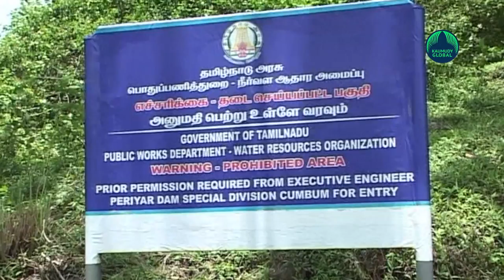Tamil Nadu’s move of opening shutters without prior warning objectionable: Roshy Augustine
Reacting to Tamil Nadu’s uninformed release of water from Mullaperiyar Dam. Minister Roshi Augustine said that the opening of the shutters of the dam by Tamil Nadu authorities without warning was objectionable. The minister said it was an unexpected move from their side and was not informed when the water was released and the shutters were raised. The minister also criticized the non-compliance of Tamil Nadu with the state government. Roshi Augustine while speaking to media said that the matter has been brought to the notice of the Chief Minister and added that he will communicate the matter with concerned authorities of Tamil Nadu. He stated that Tamil Nadu had defied the rule curve and would file a complaint to the Supreme Court. Meanwhile, Idukki MP Dean Kuriakose said that the move from Tamil Nadu’s side is a threat to the lives of people of Kerala. He added that the Kerala government should consider the issue more seriously. The 8 of 10 shutters opened on Wednesday midnight were later closed on Thursday morning at 7 am. Later two more shutters were opened. Currently 3 shutters are open. 1261 ft water is being released every second. Earlier protests erupted after ten shutters were raised without warning at Wednesday past midnight. Locals organised a protest at Vallakkadavu.